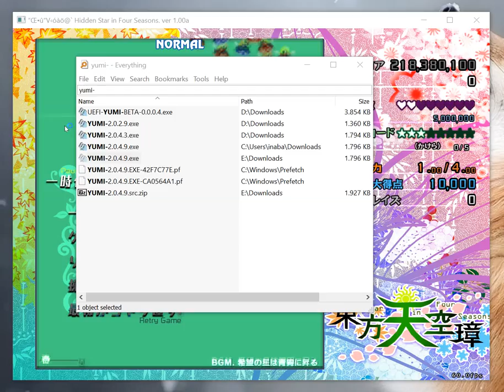Hidden Star in Four Seasons launching somehting as admin